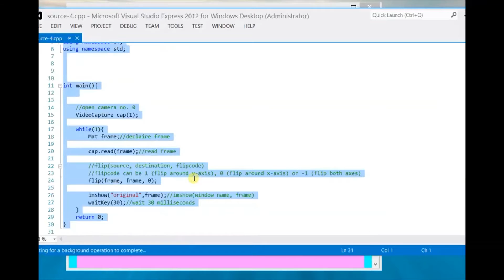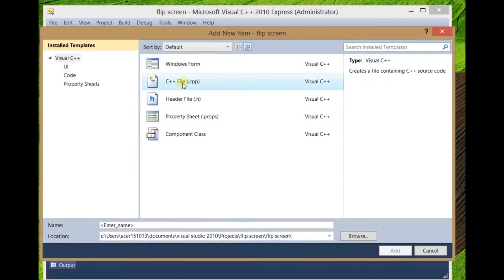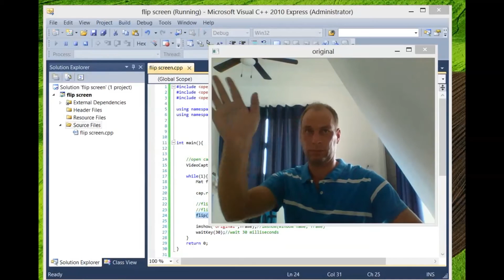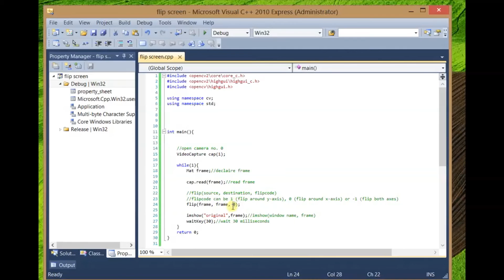Flip image or video using openCv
Flip or rotate an image or video using openCv on X-axis or Y-axis.